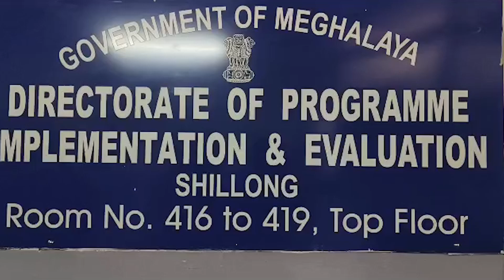NAMAR BA IAI BTENG KA JINGTHEP KAM SOP SOP LEIT TUR KA HITO SHA KA OPHIS TREIKAM DPI&E